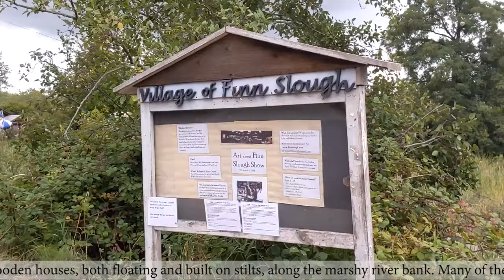Finn Slough, Richmond BC